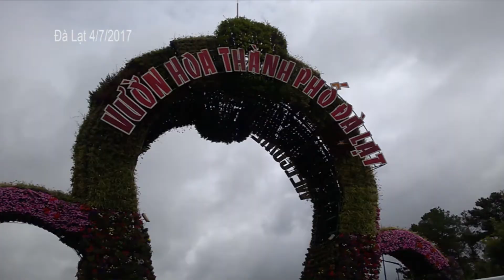Nghiamia Dalat 7 2017